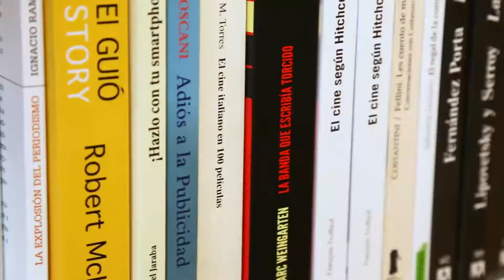Viu el barri, compra a casa, fes comerç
Compra a Sant Cugat. El comerç de proximitat, el nostre millor aparador. Tot el que ncessitis ho trobaràs a les botigues i mercats de la ciutat. Compra a casa, fes comerç